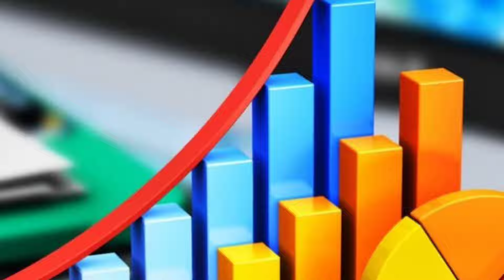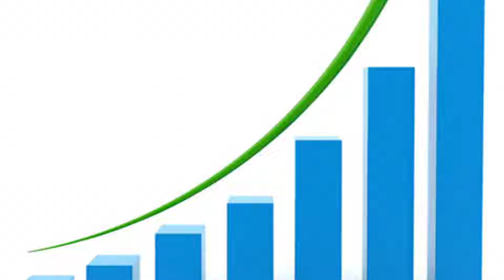சரியாக ஜூலை 17'ல் அசுர கிரகமாற்றம் ! கதறி அழுத ரிஷப ராசிக்கு இனி என்ன நடக்கும் !westar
aadi matha rasi palan 2024 in tamil,
aadi matha rasi palan 2024, audi matha rasi palan 2024, Aalaya Dharisanangal,
ஆடி மாத ராசி பலன் 2024, ஆடி மாத ராசி பலன்கள் 2024,
ஆடி மாத ராசிபலன் 2024, aadi month, mesha rasi 2024 tamil,
 shelvi astrologer, matha rasi palan 2024,
rishabam 2024, rasi palan, aadi month rasi palan 2024 rishabam,
aadi month rasi palan 2024 in tamil,
aadi matha rasi palan 2024 rishabam,
 rishabam,
audi matha rasi palan 2024 in tamil,
horoscope
Aadi 2024 tamil rishabam, Aadi matha palan rishabam, Aadi matha rasi palan 2024 tamil rishabam,
Aadi matha rasipalan 2024, Aadi matha rasipalan 2024tamil,
Aadi month rasipalan 2024tamil rishabam, Rishabam aadi 2024, Rishabam aadi matha rasipalan 2024 in tamil, Rishabam rasi palan tamil 2024,
aadi matha rasipalan,
indraya rasi palan,
rishabam, today rasi palan,
ஆடி மாத ராசிபலன் 2024, மேஷ ராசி ஆடி மாத ராசிபலனும் கடன் தீர்க்கும் மந்திரத்துடன், ரிஷப ராசி,
ரிஷபம் 2024